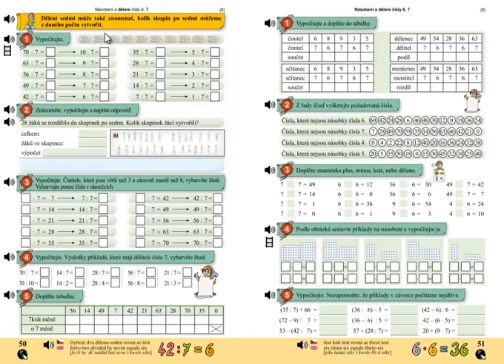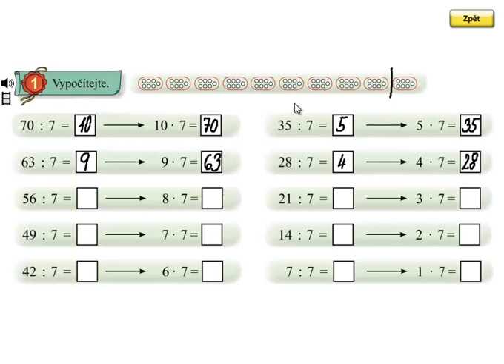Dělení 7; Matýskova matematika 6.díl, strana 50, cvičení 1